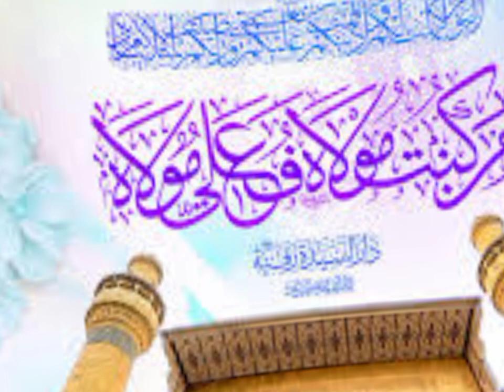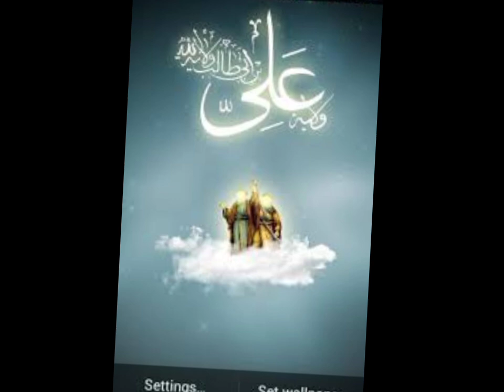YaAliJanam#religionvideo shortvideo YaAli